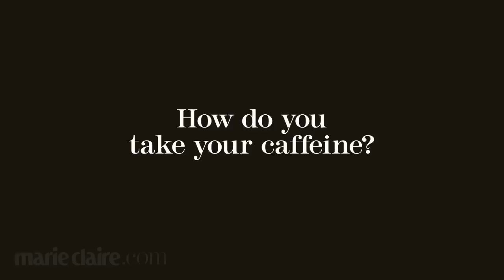Natalie Portman ~ Marie Claire US November 2013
Making of de la sesión de fotos de la actriz Natalie Portman para la portada de la revista Marie Claire en su edición USA de Noviembre de 2013.